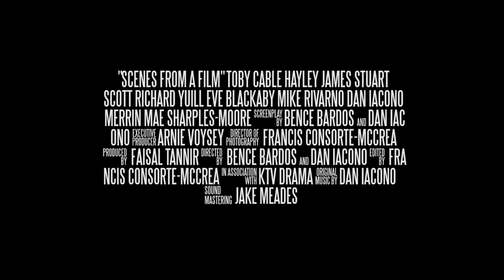Scenes From A Film - Trailer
The trailer for the upcoming feature-length film: "Scenes From A Film"